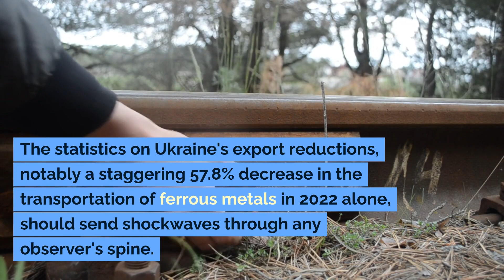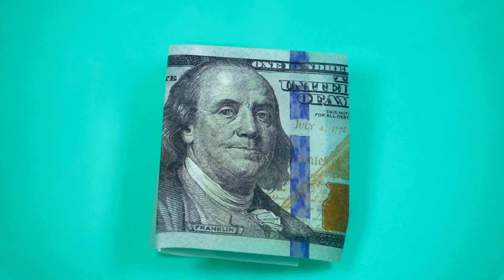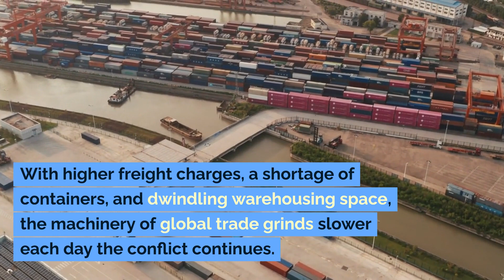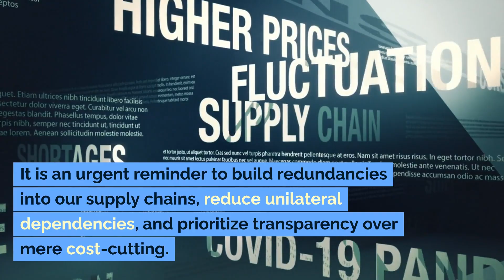SMR | NEWS | Ukraine War Exposes Global Dependencies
Global Interconnectedness & Supply Chain Vulnerability Lessons from the Ukraine Conflict.